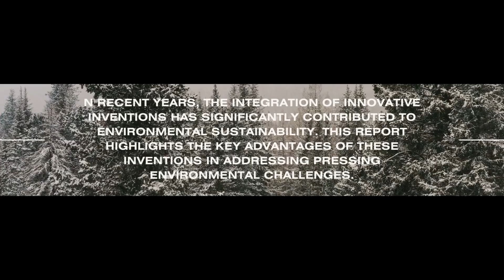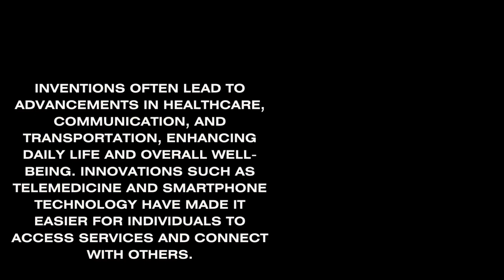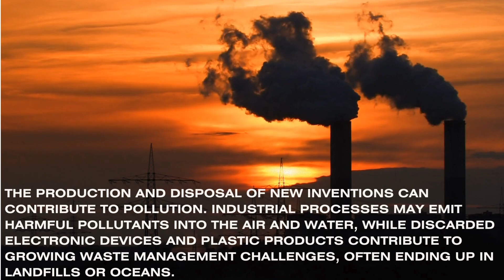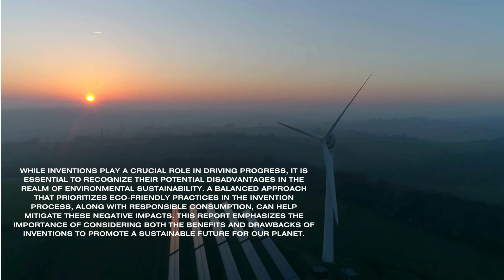Impact of Inventions-MATATAG Curriculum